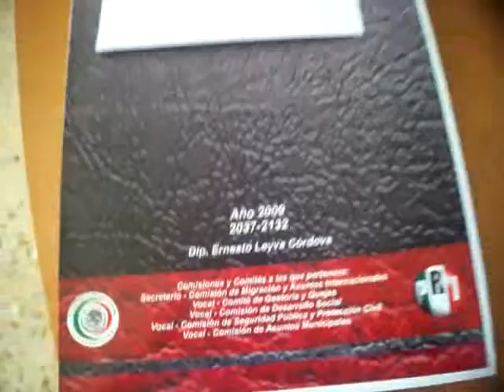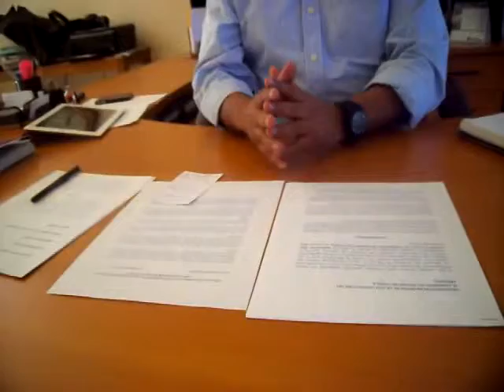Leyva, 3 puntos de acuerdo en el Congreso: Acatlán de Osorio, Puebla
El Diputado Local del Distrito 12 con cabecera en Acatlán, Ernesto Leyva Cordova manda un mensaje navideño a los paisanos que se encuentra radicados en los Estados Unidos... ((((Grupo Informativo Acateco))))